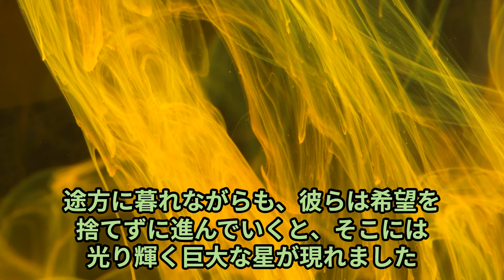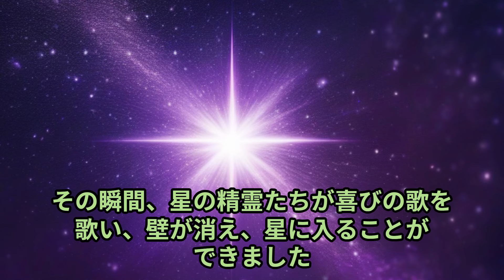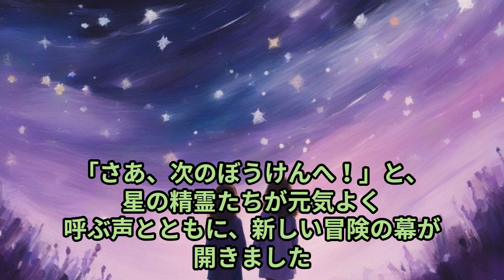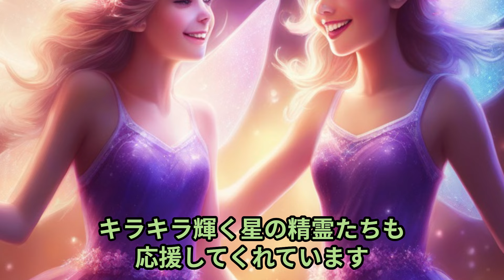【童話読み聞かせ】きらきらぼしのぼうけん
コメントくれたら嬉しいです。
いつもくれる人はありがとうございます。

パブロ詳細解説はこちら。

オススメのリアルギアはこちら。MICHIKO LONDON